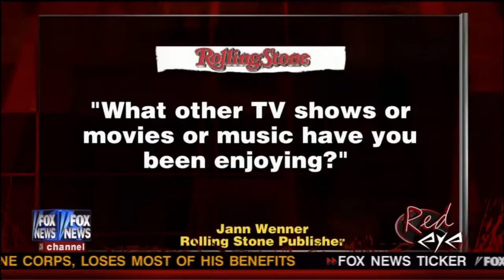How Cool is President Obama! Red Eye 4 26 12